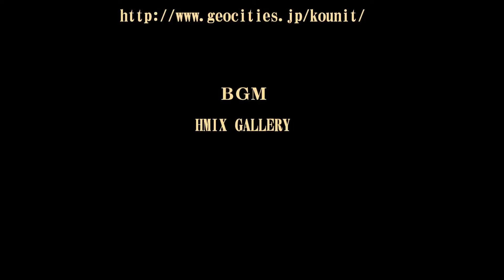故郷石黒は紅葉の真っ盛り2012 2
例年より少し遅れて今、故郷石黒は
紅葉の真っ盛りです。